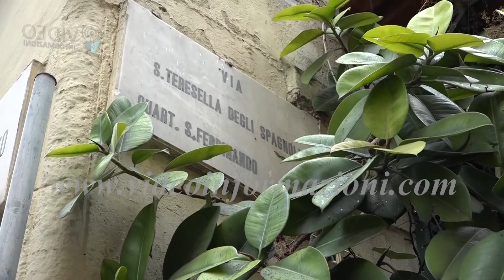Napoli, inaugurato murale per Chiara Jaconis